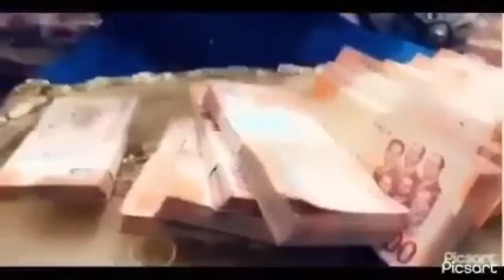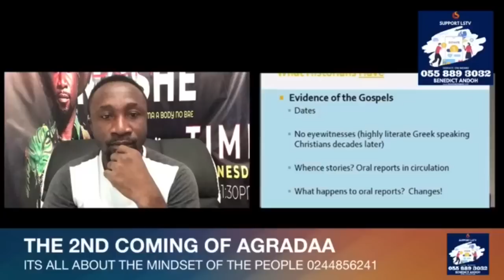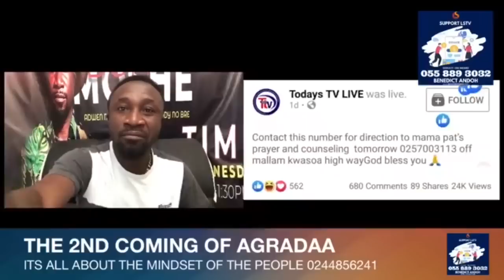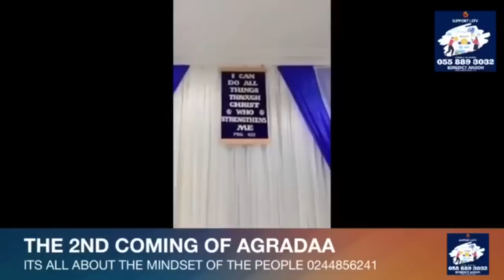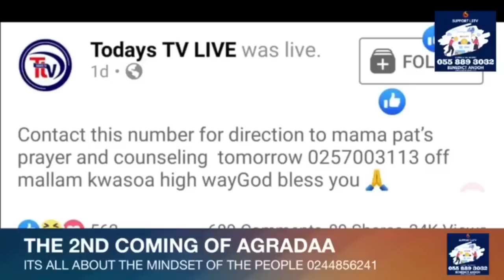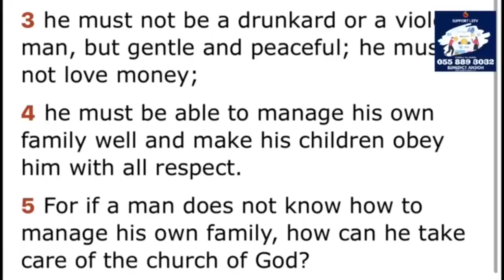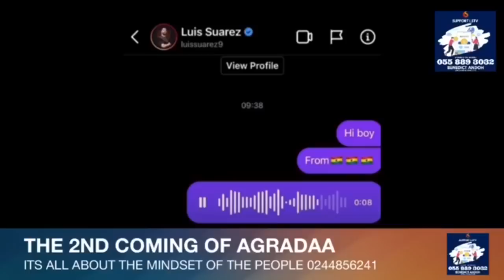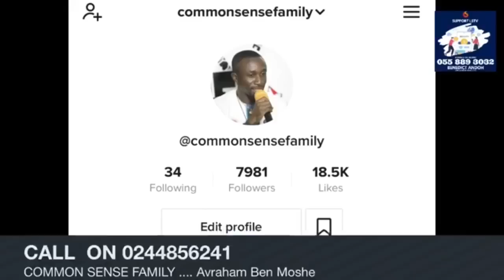AVRAHAM W@rNeD you About Vangelist MAma Pat 3 Months ago … Watch and learn